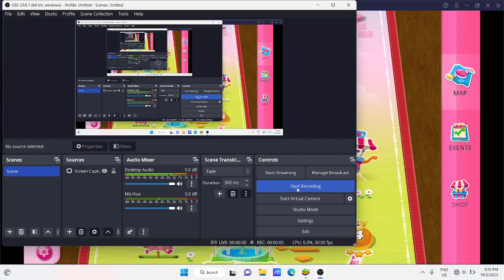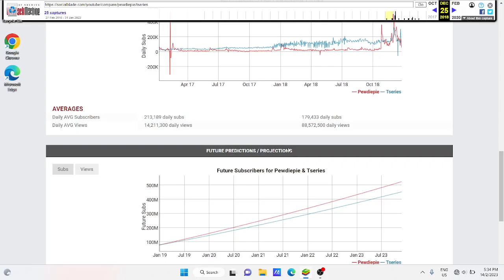@MrBeast Hi Me in #10 Years! (Description)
Me as one of the Kids Play My Childhood Games like Candy Crush Saga!

#2012 Nostalgia from 11 Year ago!

I miss the Good Old Day!